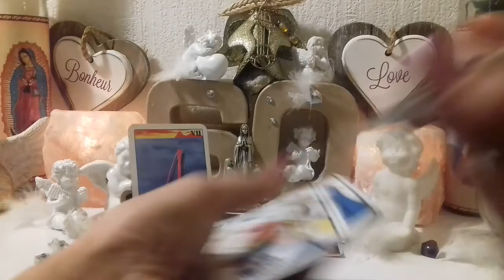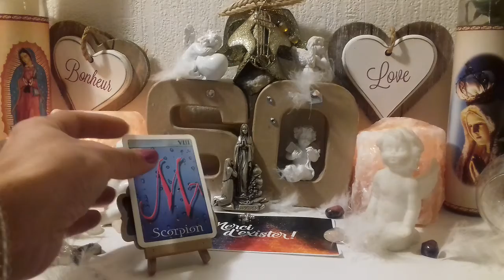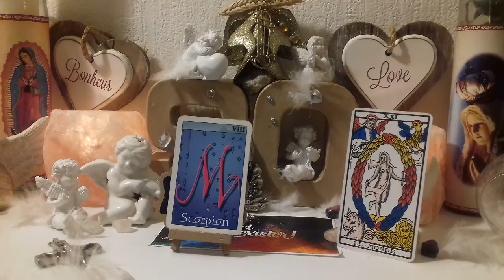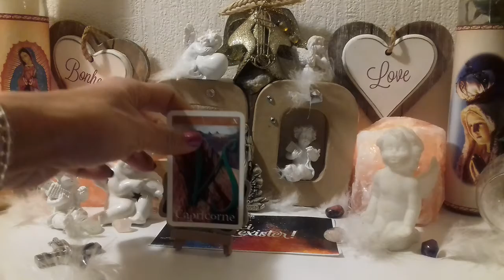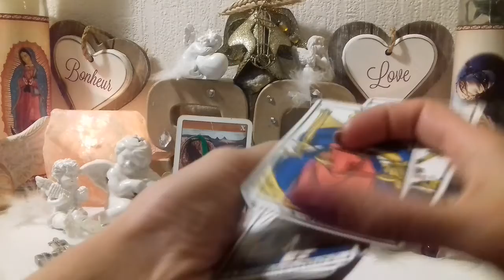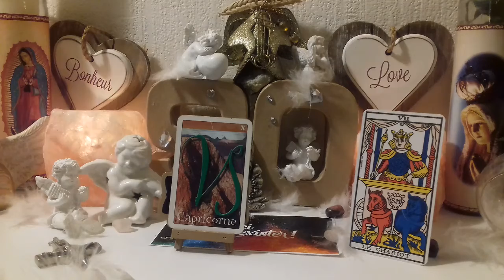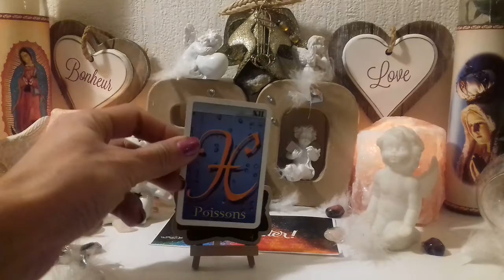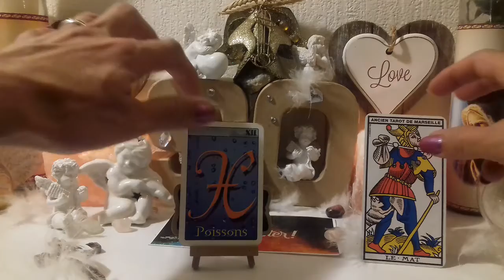💜ÉNERGIES GÉNÉRALES EN CE LUNDI 25 JANVIER 2021🔮GUIDANCE 6 DERNIERS SIGNES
🙏💝Connaître les énergies en ce 25 ème jour de l'année, en cette Saint Paul💝🙏 Nous allons découvrir les énergies, et surtout, quels sont les conseils et les Messages 💝🙏 Très bon et Joyeux Anniversaire à toutes les personnes nées le 25 Janvier, ainsi qu'une excellente Fête à tous les Paul 🙏💝Ensemble, nous allons découvrir les messages et les conseils🔮 GUIDANCE SIGNE PAR SIGNE🔮 :

►♎️ Balance ♎️ :⏰ ‘TIMINGS’ de la vidéo 💫 02:00

►♏️ Scorpion ♏️ :⏰ ‘TIMINGS’ de la vidéo 💫 04:20

►♐️ Sagittaire ♐️ :⏰ ‘TIMINGS’ de la vidéo 💫 06:42

►♑️ Capricorne ♑️:⏰ ‘TIMINGS’ de la vidéo 💫 09:19

►♒️ Verseau ♒️ :⏰ ‘TIMINGS’ de la vidéo 💫 11:44

 ►♓️ Poissons ♓️  :⏰ ‘TIMINGS’ de la vidéo 💫 14:25